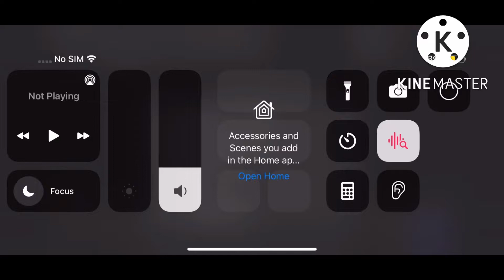Walt Disney Home ENTERTAINMENT Mongolian